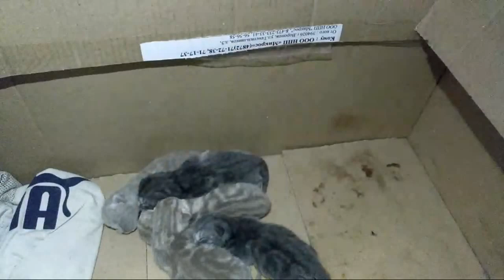Кошка И Котята Говорят Вечером.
Кошка, котята и кот, говорят вечером с вами, наши дорогие зрители!